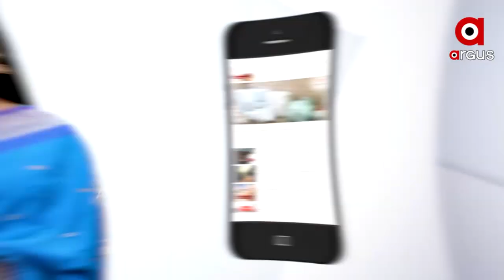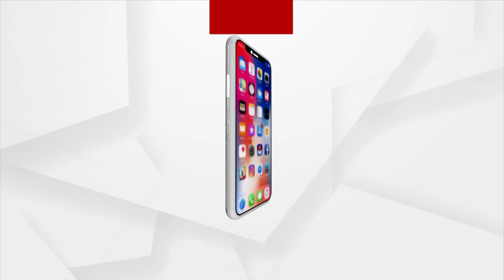ଆରମ୍ଭ ହୋଇଛି ବିଭିନ୍ନ ଓଡ଼ିଆ ଧାରାବାହିକ ସୁଟିଂ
କୋହଳ ହୋଇଛି କଟକଣା । ଆରମ୍ଭ ହୋଇଛି ବିଭିନ୍ନ ଓଡ଼ିଆ ଧାରାବାହିକ ସୁଟିଂ । ରାଜ୍ୟର କ୍ୟାଟାଗୋରୀ A ତାଲିକାରେ ଥିବା ଅନୁଗୁଳ ଜିଲ୍ଲାରେ ଚାଲିଛି ସିଟିଂ ।  କ୍ୟାମେରା ଲେନ୍ସରେ କଏଦ ହେଉଛି କଳାକାରଙ୍କ ନିଖୁଣ ଅଭିନୟ । ଦୀର୍ଘ ଦିନର ବ୍ୟବଧାନ ପରେ ଆରମ୍ଭ ହୋଇଛି ।